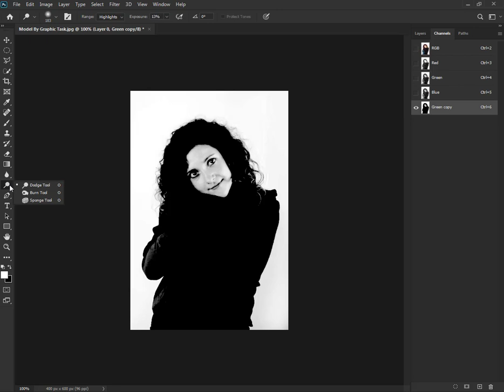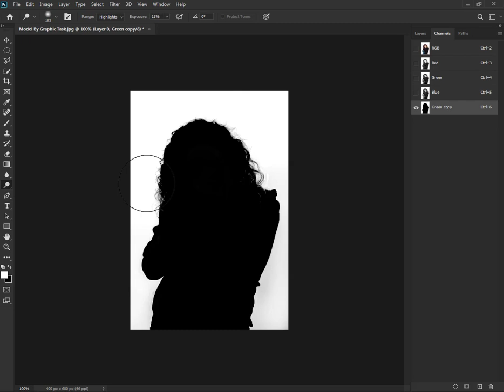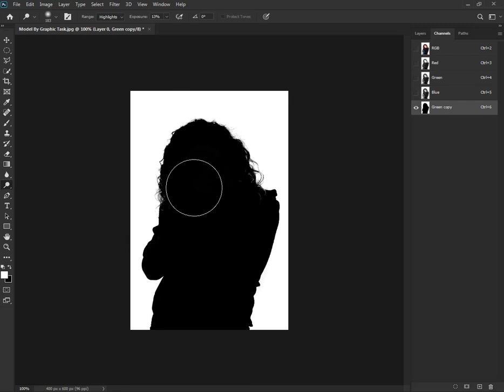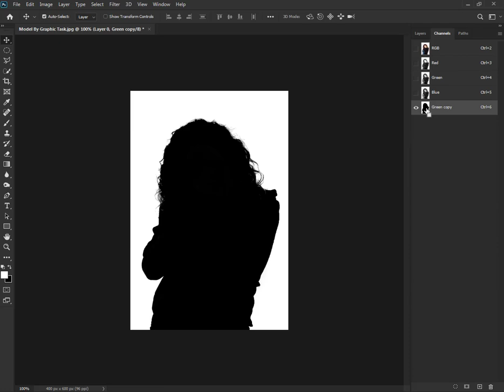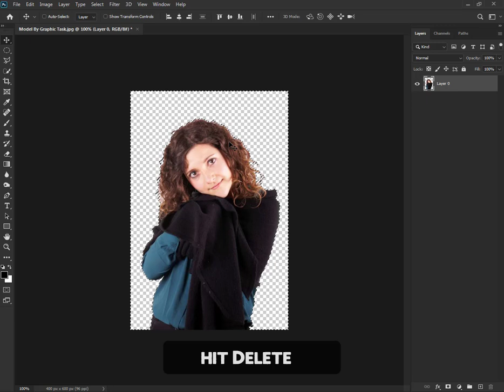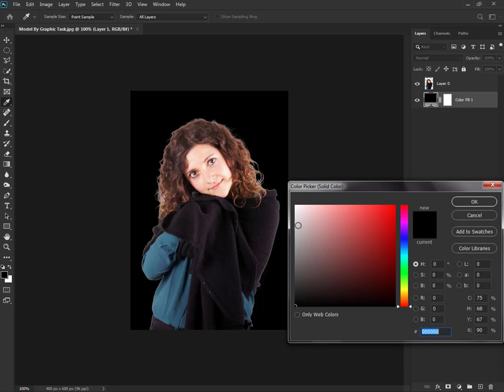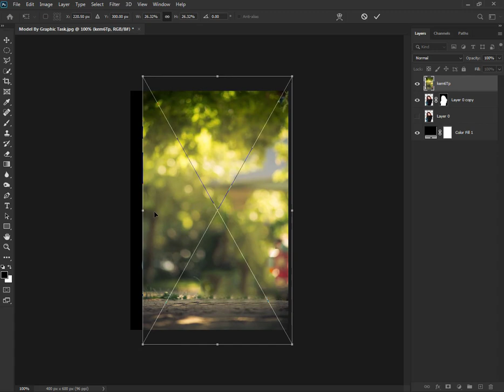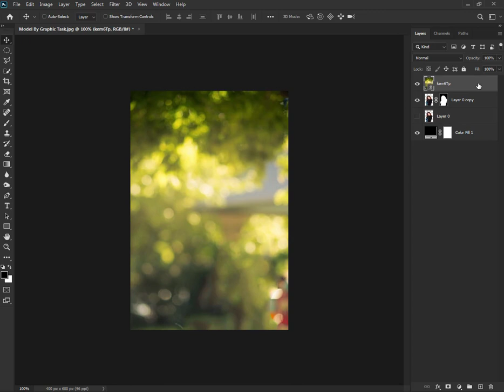How to remove background in Photoshop [Easy Trick] 2021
In this tutorial is very important for beginners. In this tutorial, you will learn The Best Background Removing Methods in Photoshop | New Trick 2021.

Because your support is very Important for more attracting and retaining tutorials.

Adobe photoshop
How to usse photoshop
How to remove background from picture in photoshop
How to make transparent background in photoshop
Photoshop online
How to remove the background of a picture
How to remove the background of a picture in photoshop
Background change in photoshop Bangla tutorial
Adobe photoshop lightroom
Background remove in photoshop Hindi
Change background
Change background-color
How to change background color photoshop
Change images background
Change background in photo
How to change mages background
How to cut out hair in photoshop
Easy background remove tutorial
How to cut out hair with busy background
How to remove complex background in photoshop
Bakgrund remove in photoshop of English

how to remove photo background in photoshop cc 2019
how to remove photo background in photoshop cc 2020 tutorial
how to remove photo background in photoshop in mobile
how to cut out hair from a busy background in photoshop
hwo to cut out hair in photoshop cc 2019
how to cut out hair in photoshop tutorial
how to cut out hair from background in photoshop
how to cut out hair in affinity photo
how to cut out boy in photoshop
how to cut out girl in photoshop
photoshop tutorial
photoshop cc 2020
adobe photoshop